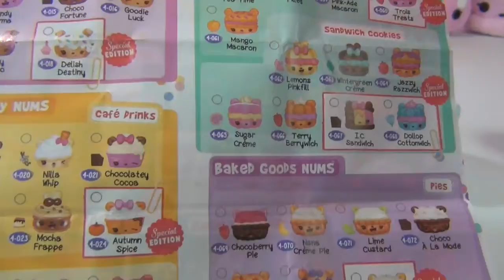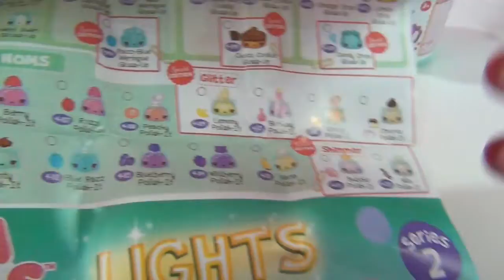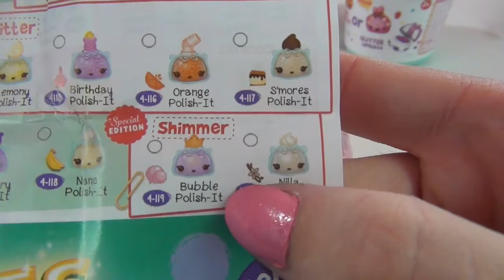Num Noms Series 4 Blind Bags!!!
I am a new toy channel on youtube, I love toys like Shopkins, Num noms, Monster High, Tsum Tsums, and Lalaloopsy!

unicorncupcake93